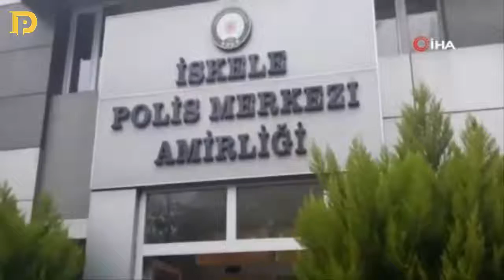İncelediği telefonları bir anda alıp kaçan hırsızın o anları güvenlik kameralarına yansı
Kadıköy ve Bahçelievler’de girdiği telefoncularda, inceleme bahanesi aldığı telefonlarla kaçan şahıs yakalandı. Hırsızlık anları güvenlik kamerasına yansıdı.

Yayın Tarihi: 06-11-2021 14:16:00